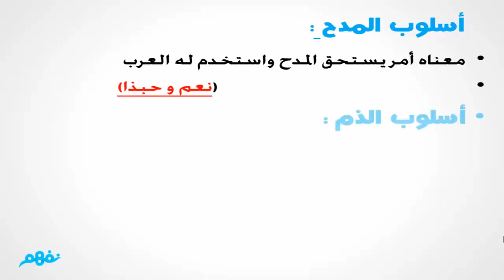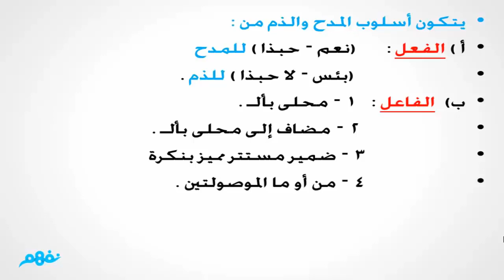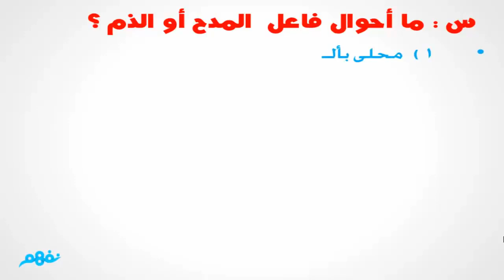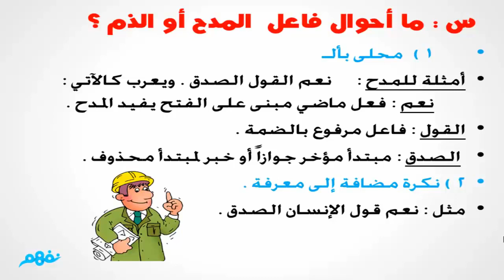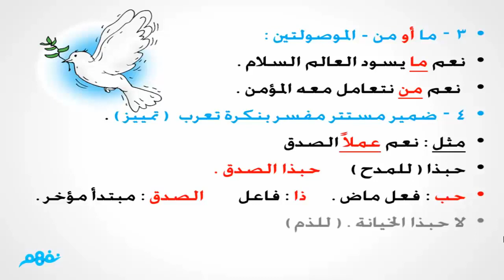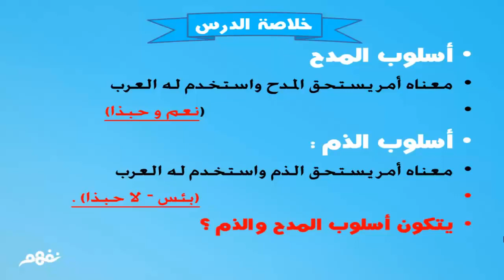أسلوبا المدح والذم | اللغة العربية | للصف الثالث الإعدادي | الترم الأول | المنهج المصري | نفهم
*تمت مراجعة الفيديو بواسطة أ. هيثم عدلي - مدرس اللغة العربية بوزارة التربية والتعليم*
لمتابعة الدروس والأسئلة والأجوبة على موقع نَفهَم:

 Nafham
 نفهم - نتعلم ببساطة
مصادر: